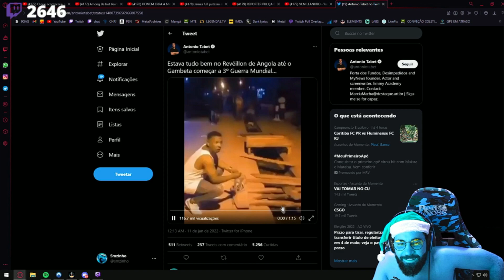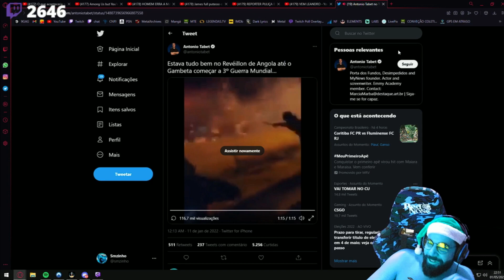SMZINHO REAGINDO AO GAMBETA INICIANDO A 3º GUERRA MUNDIAL NA ANGOLA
🎥 Streamer do Clip: Smzinho